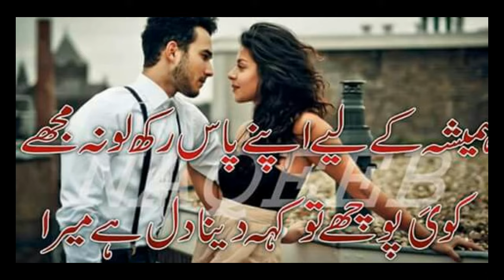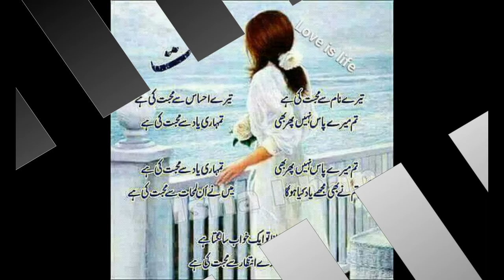Pashto new HD song 2018 || bangre dy pa romal watara chy na sharang gyge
Pashto new HD song.  Pashto new best dubbing song. Pashto new sad tappy. Pashto HD com. Pashto best song Nader ashna. Pashto best song Nazia Iqbal. Pashto best song sha frooq. Pashto new gamjany gang. Pashto new gamjany Tappy tapaezia tappy. Pashto new amazing song 2018. Pashto 2018 new romantic song lovely song 2018.